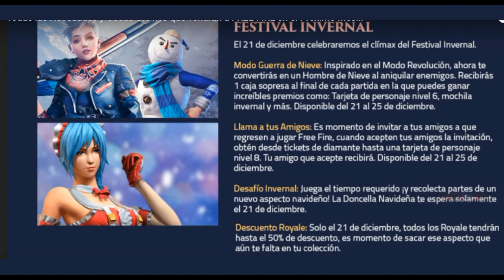NUEVOS EVENTROS POR VENIR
ESPERO LES GUSTEN LOS EVENTOS POR VENIR A NUESTRA REGIÓN